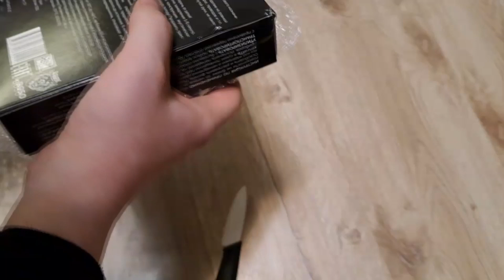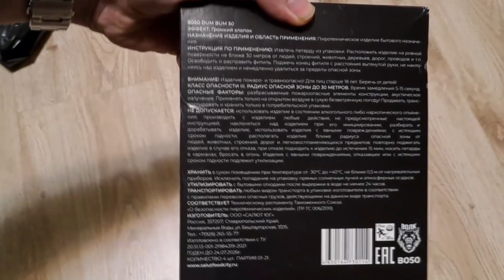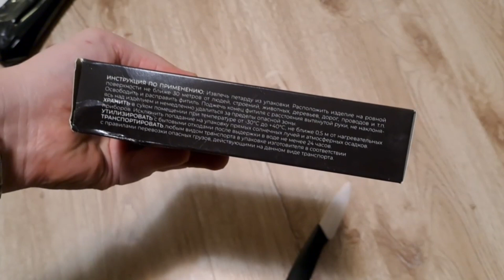ПЕТАРДА Dum Bum 50 B050 (Корсар 16)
Самый быстрый и безопасный сервис обмена электронных денег ждет вас на
Пожертвование исключительно на добровольной основе, я не заставляю никого жертвовать свои кровные.
Если же вы решились сделать мне приятно и увидеть своё сообщение на стриме, всегда пожалуйста.
Просьба. Если вы решили послать большую сумму, делайте это напрямую.
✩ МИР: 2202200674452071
СПАСИБО